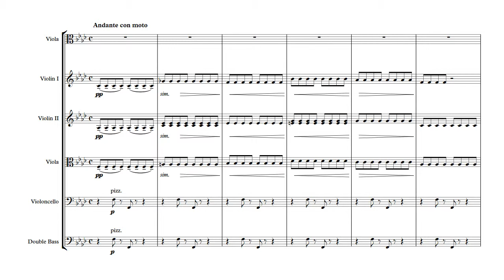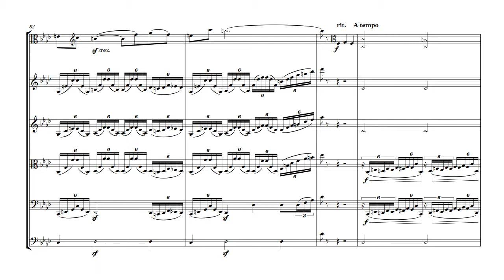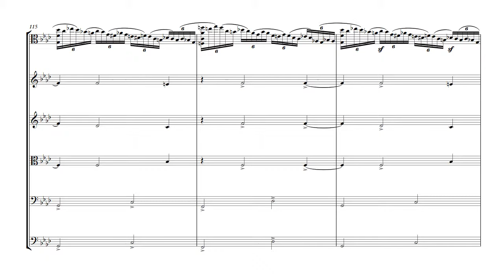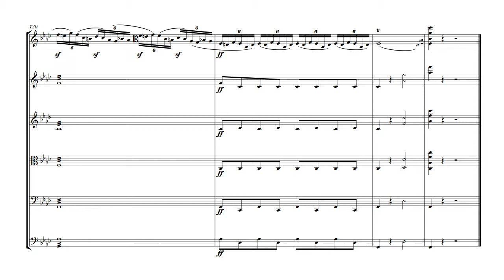Vieuxtemps Elegie, Op. 30 for Viola and String Orchestra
The Sheet Music Vieuxtemps Elegie, Op. 30 for Viola and String Orchestra is available The file contains all of the sheet music to download in PDF format - score and string part

This video was made using Sibelius 8.5 and Note Performer